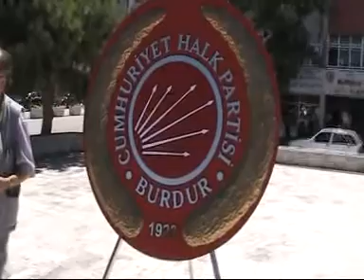Halkın Zafer Bayramı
Halkın Kutladığı Zafer Bayramı

AKP Hükümeti toplumu ve milleti ayrıştırmaya, ötekileştirmeye ve germeye devam ediyor. Geçtiğimiz yıl geleneksel milli bayramların kutlanması kapsamında kutlama programında birtakım yasakçı gelişmeler ve çelenk sunmanın sınırlandırılması sonucunda bayramların kutlanmasında iki kanal ortaya çıktı. Resmi kutlama ve halkın kutlaması. Örneğin Hükümetin Cumhuriyet Bayramı kutlamalarında değişikliklere ve resepsiyonu kaldırma yoluna gitmesi, halkın tepkisine neden olmuş, halk kitleleri yürüyüşler, mitingler, basın açıklamaları vb. şekilde alternatif kutlama programları geliştirmişti. Bu kapsamda bu yıl tüm yurtta olduğu gibi Burdur'da da sabahki resmi kutlama programında halk yoktu. Kutlama komitesi boş kaldırımları selamladı. Ama öğleyin CHP'nin önderliğinde çeşitli kitle örgütü ve sendikaların ve derneklerin destek verdiği kutlama programında ise halk vardı. Topluluk adına CHP Merkez İlçe Başkanı Barış Ayten Atatürk anıtına çelenk sundu.

Yaklaşık 5 yüz kişinin katıldığı Cumhuriyet Meydanında Atatürk anıtına çelenk sunma töreni, çelengin ardından şehitlere saygı duruşu ve İstiklal Marşı'nın okunmasıyla devam etti. Günün anlam ve önemi üzerine konuşmayı Merkez İlçe Başkanı Barış Ayten yaptı.

Ayten'in açıklamaları şöyledir:

30 Ağustos, Bağımsızlık ve Özgürlük mücadelesini Gazi Mustafa Kemal Atatürk ile silah arkadaşlarının kazandığı Büyük Zafer'in taçlandığı gündür.
30 Ağustos aynı zamanda özgür, laik, demokratik Türkiye Cumhuriyeti ile Atatürk ilke ve devrimlerinin başlangıcının simgesidir.

30 Ağustos Topraklarımızı paylaşmaya, Ulusumuzu Bölmeye ve Kendilerine Esir etmeye çalışan Emperyalistlere en büyük dersi verdiğimiz gündür.
30 Ağustos Ulusumuzun her türlü farklılıklarını bir kenara bırakarak kenetlendiği ve topyekûn mücadele vererek Bağımsızlık Benim Karakterimdir dediği gündür.

AKP ile Devlet Geleneklerimizin birer birer yok edildiği kimisinin ise değiştirildiği bir dönemde; Resmi Kuruluş ve Kurtuluş günlerimizde Atamızın manevi huzuruna çelenk bırakmamız yönetmelikle kaldırıldı.

Bu yönetmeliklere rağmen köklerinde emperyalizmle mücadele olan, yüreğinde bağımsızlık ve demokrasi aşkı olan CHP'liler olarak, Bizi Biz eden, Bizi tarih eden, Bizim damarlarımızda akan kanın sıcağını, bütün dünyaya hissettiren, Bu Zafer Bayramı gününde Atamızın Manevi huzuruna çelenk koymaktan alıkoymamıştır, hiçbir zaman da alıkoyamayacaktır.

Bu vesileyle buradan bir kez daha haykırmalıyız ki; Hiçbir yasak ve uygulama bizleri ulusal değerlerimizden, Milli birliğimizden, Bağımsızlık Mücadelemizden, Mustafa Kemal'in aydınlık yolundan, Devrimlerinden koparamaz ve yüce yolculuğumuzdan ayrı koyamaz.

Büyük Milletimiz, bugün tıpkı tarihte olduğu gibi yine topraklarımızda aynı işbirlikçi, emperyalist, terörist güçlerle mücadele etmektedir. Başta Büyük Milletimize ve CHP'lilere düşen en büyük görev her zamankinde daha fazla birlik ve beraberlik içinde olmak, Her zamankinden daha fazla azimli ve kararlı olmaktır. Unutmamalıyız ki birlik ve beraberliğin üstesinden gelemeyeceği, engelleri aşamayacağı hiçbir şey yoktur.
Bu duygu ve düşüncelerle, Başta Başkomutan Ulu Önder Gazi Mustafa Kemal Atatürk olmak üzere; Bizlere bugünleri kanlarıyla, canlarıyla armağan eden Şehit ve Gazilerimizi saygıyla anıyor, Siz değerli Aydınlanma neferlerini ve Silivri'de tutuklu TSK Mensuplarını saygıyla selamlıyorum.

YASAKLAR İSYAN ETTİRDİ
İstanbul, Ankara, İzmir, Antalya ve Isparta'da çelenk sunma ve saygı duruşu yasakları vatandaşları isyan ettirdi. Çelenk koyacaklar arasında kitle örgütleri ve bazı siyasi partilerin isimleri okunmayınca vatandaşlarla CHP ve İP'lilerin itirazları ve çelenk sunmaya çalışmaları sonucu polisle arbede yaşandı.